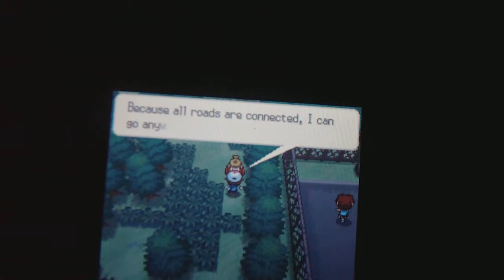Pokemon Black Walkthrough Episode 49- Viewing/Exploring New Things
In this Episode we look around areas in which could only be accessed by use of an HM move and we visit the Pinwheel Forest to see the area where the elder was standing before.